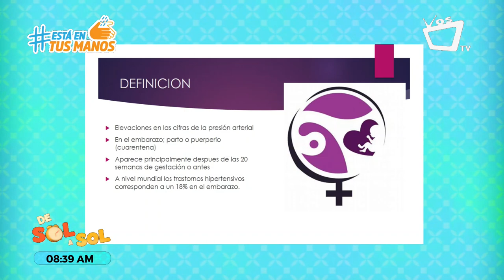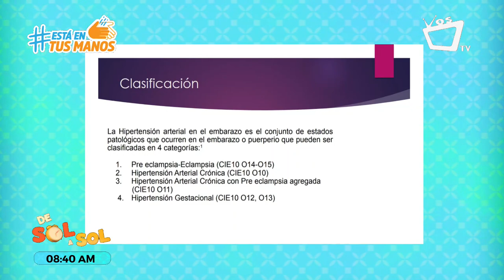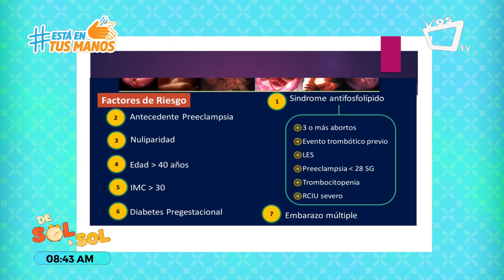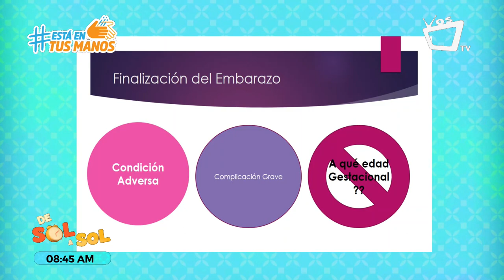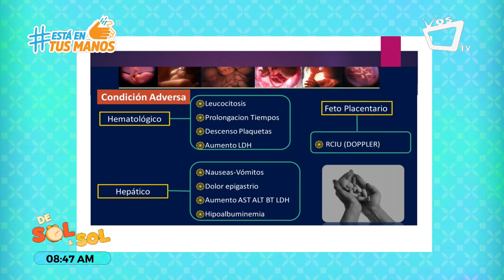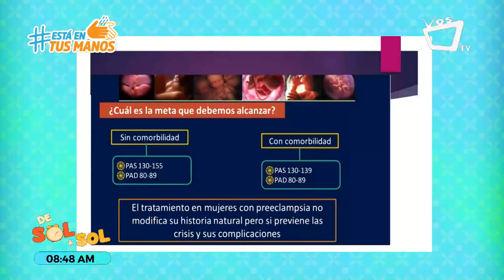¿Qué es el síndrome hipertensivo gestacional?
El Dr. Adrian Torrez, Gineco-obstreta, nos comenta que la enfermedad hipertensiva es una de las complicaciones médicas más frecuentes del embarazo. Su prevalencia varía entre el 7 y 10% de la población gestante.